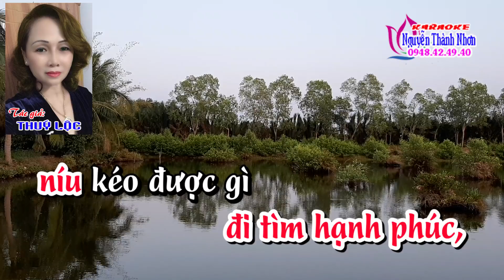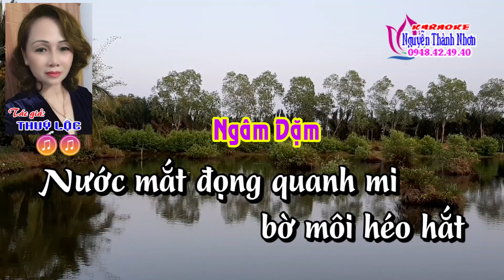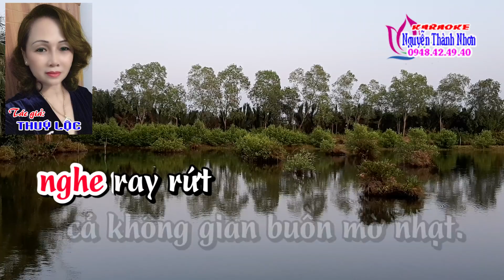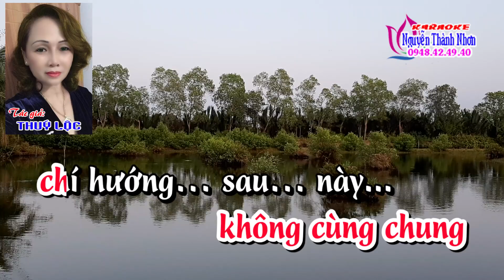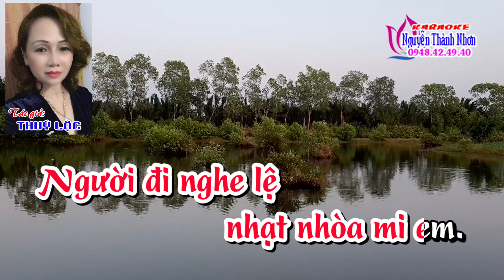Karaoke vọng cổ CHỈ CÒN ĐÊM NAY THÔI - DÂY ĐÀO [Thơ: Nguyễn Thanh Triều - Lời vc: Thuý Lộc]